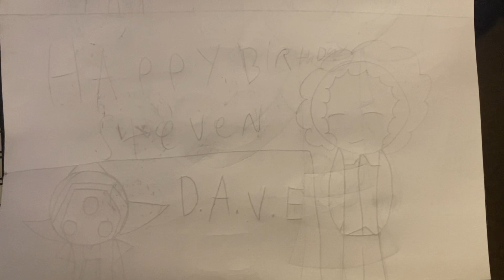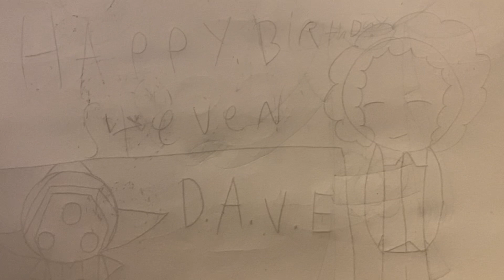Steven’s happy birthday/romance kingdom/prism wings met Steven/Vincent met Steven/Dave (the Batman)